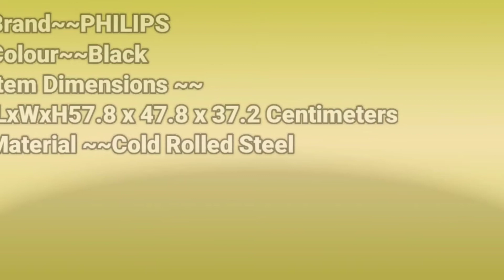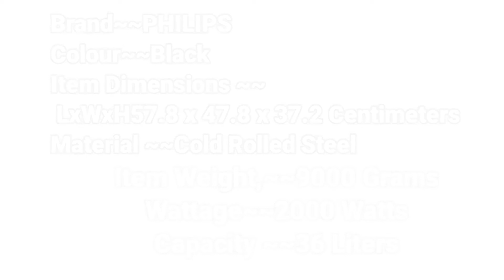Philips HD6976/00 36-Litre Digital Oven Toaster Grill | Best OTG Oven with Convection Mode (Fan)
Philips HD6976/00 36-Litre Digital Oven Toaster Grill full review of OTG

bestin convmode

Philips HD6976/00 36-Litre Digital Oven Toaster Grill, 2000W, with Opti Temp Technology, Temperature control, Convection Mode, 7-level browning function & preset Indian Menus

Philips HD6975/00 25-Litre Digital Oven Toaster Grill